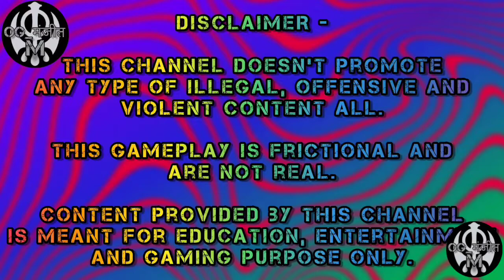how I Qualified Stage 1 Apr 21 - Apr 24 codm World Championship 2022 •tips •tricks •mac-10 gunsmith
In this gameplay video I show you how I Qualified the stage 1 Apr 21 to Apr 24 Call of Duty Mobile World Championship 2022 using one of the best in class gunsmith build for mac 10 SMG made by me one and ONLY OG_मंजीत in Ranked Multi Player mode games in Call of Duty Mobile | OG_मंजीत

Let's go, Let's play CODM

best video to help you complete long shot and headshot challenge for every shotgun

How I Grinded for Gold cammo on all shotguns in Season 2 codm '22 | Tips n Tricks

Double kill with one launcher Shot on SMRS for Gold cammo callofdutymobile codm • tips • tricks

Let's play CALL OF DUTY MOBILE by OG_मंजीत

Grinding for Gold

Device : iqoo3
Server : Asia / Global
Call Of Duty Mobile Content Creater

IGN : OG_मंजीत

This channel doesn't promote any type of illegal, offensive and violent content at all.

This gameplay is frictional and not real.

Content provided by this channel is meant for education, entertainment and gaming purpose only.